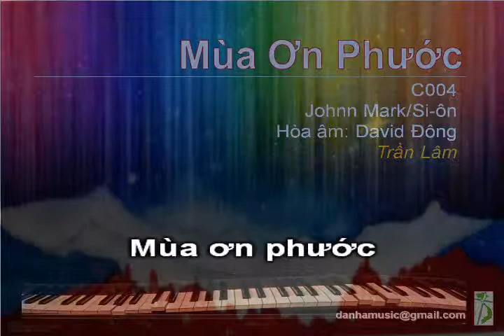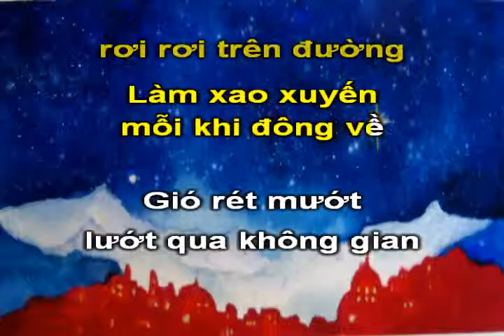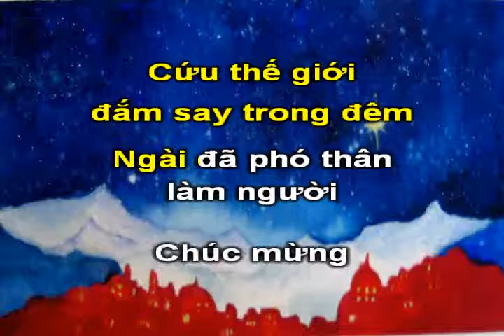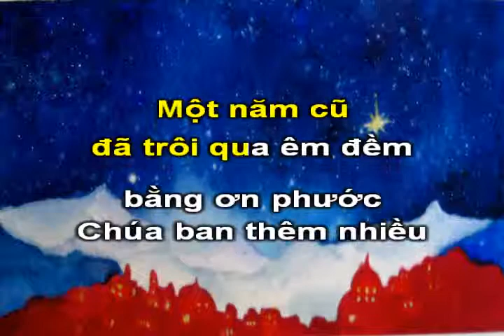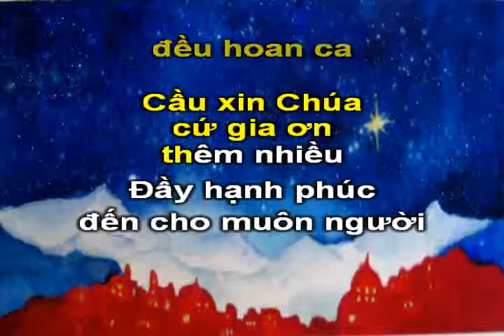C004 Mùa Ơn Phước, Trần Lâm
KaraThánhCa Bài Hát Thiêng Liêng